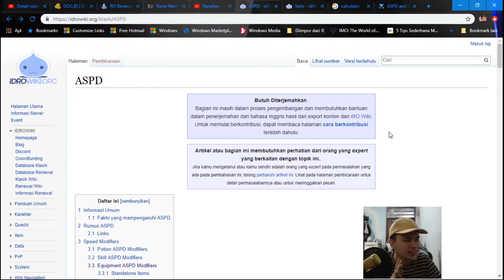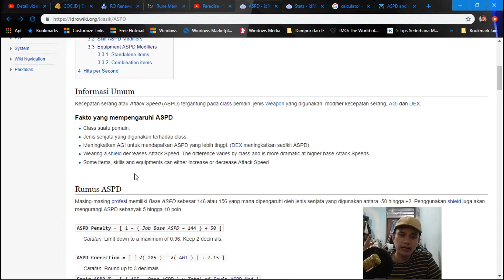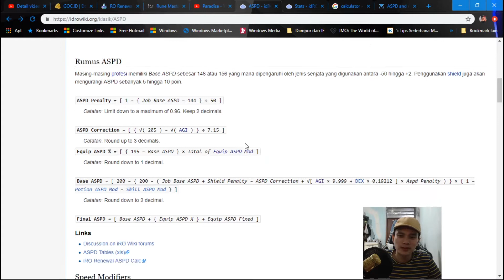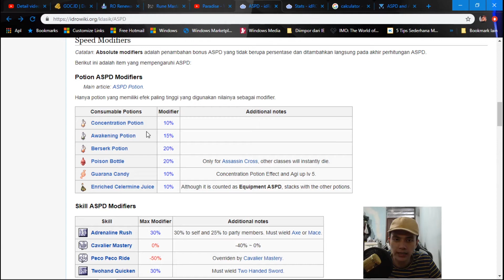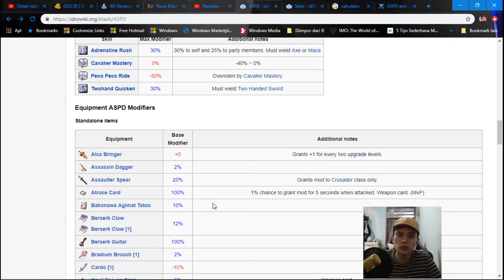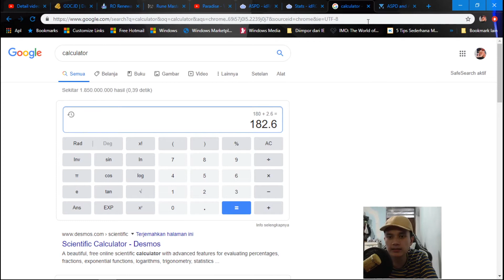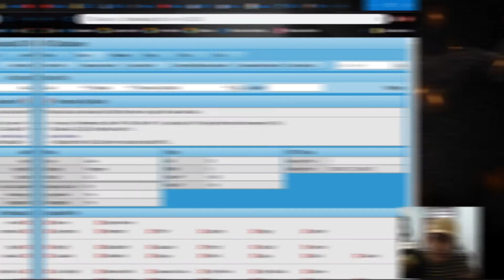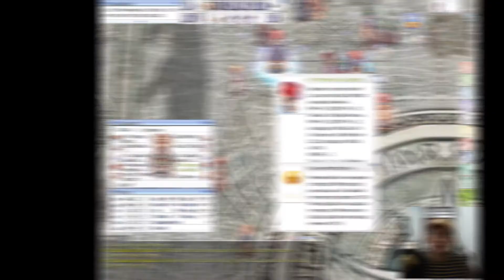SIAPA BILANG ASPD 193 MAHAL?!?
HALOO GUYSS!!!
Gimana guys apa kalian masih bingung sama perhitungan aspd nya? bisa langsung tulis komen di bawah yah

hohoho